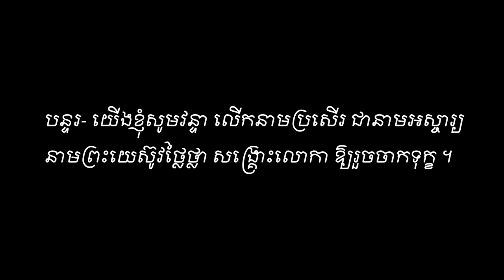យើងគោរពព្រះនាមព្រះយេស៊ូវ​ We Honour Jesus_ Name Vol #19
យើងគោរពព្រះនាមព្រះយេស៊ូវ​ ទំនុកខ្មែរបតិសុទ្ធ Vol #19